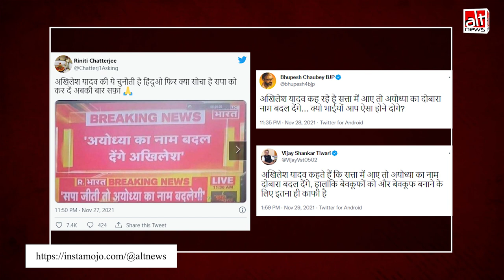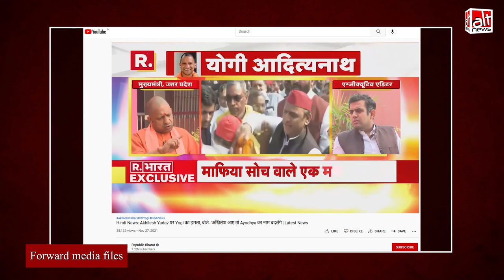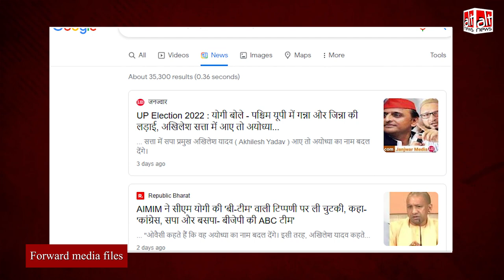UP Election: Akhilesh Yadav ने नहीं कहा कि सत्ता में आने पर अयोध्या का नाम बदल देंगे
A screengrab from a Republic Bharat broadcast was misrepresented. The channel was reporting on Yogi Adityanath's statement claiming SP will change Ayodhya's name if it comes to power. This was attributed to Akhilesh Yadav on social media.